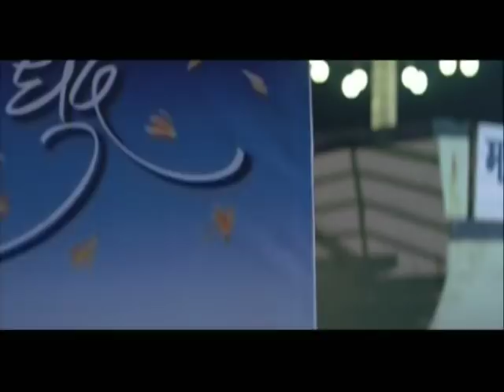Kshan - Part 2/14 - Marathi Movie - Prasad Oak, Deepa Parab, Subodh Bhave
Kshan - Marathi Movie. Directed By Mandar Devsthali, Staring : Prasad Oak, Deepa Parab, Subodh Bhave,Uday Sabnis, Abhijeet Chavan, Surekha Rane, Neelam Shirke, Arun Nalawade. Music Director: Kishor Ranade, Lyricist: Nitin Aakhare, PlaybackSinger: Swapnil Bandodkar, Shivali Parekar.
Synopsis - Neelambari (Deepa Parab), a college student, falls for a struggling singer, Vihang (Prasad Oak). Vihang cannot marry her because he is unemployed. Hence, Neelambari frustrated father gets her married off to Nikhil (Subodh Bhave), a wealthy NRI. Neelambari is happy with Nikhil, but still cannot forget her first love completely. After three successful years of marriage, Neelambari coincidently meets Vihang, who is now a famous singer. Vihang is still unable to fathom the reason of his beloved betraying him, but is happy to see her living a contented life with Nikhil. It is ironical of Nikhil to befriend Vihang, unaware about his past with Neelambari. Later, Nikhil learns of Neelambari suffering from an incurable disease. Soon, Nihkil learns about Neelambari and Vihangs love story. Realizing that Neelambari doesnt have many days left to live, he maturely decides to let his wife spend some precious moments with her first love. The trio knows that they will be losing the love of their life. The trauma through which the three protagonists suffer forms the crux of the story.